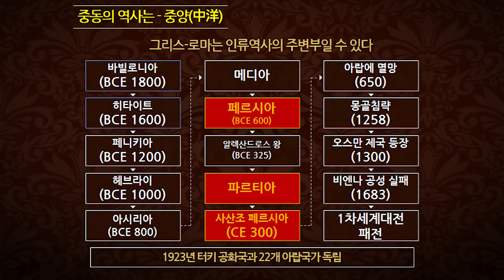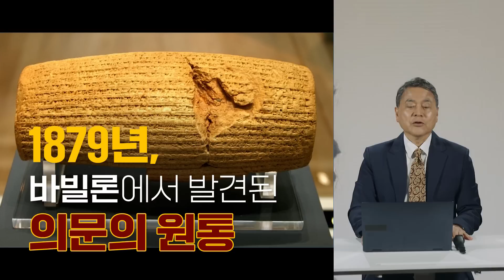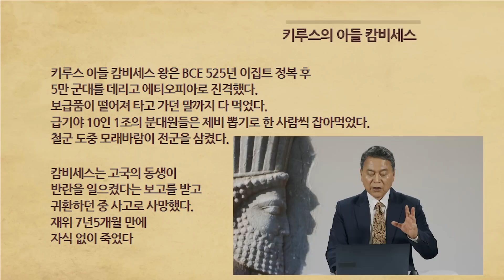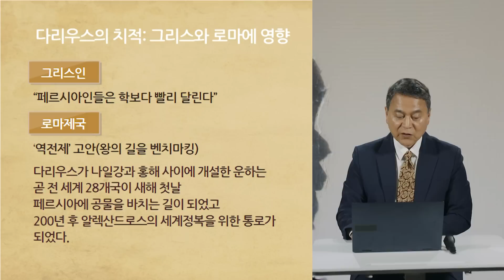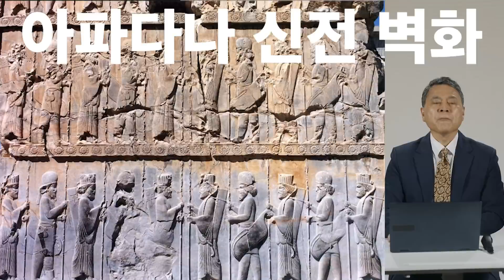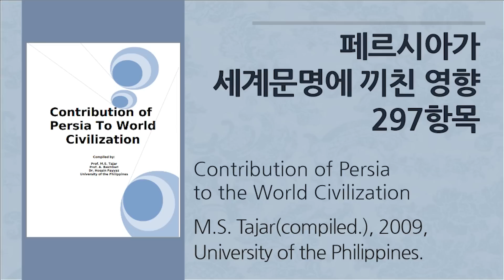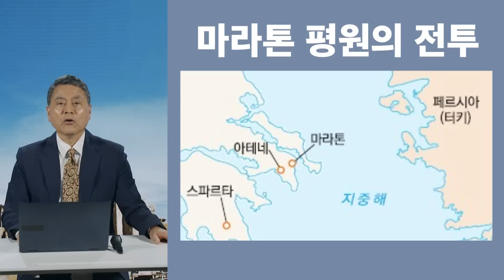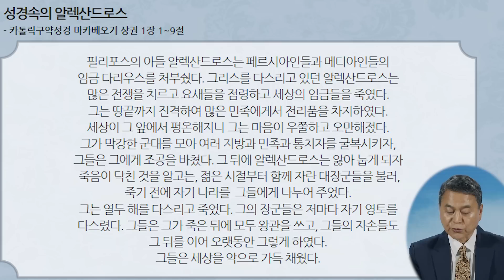[세계저널 그날] 중동본색 4강 – 인류 최초의 제국, 페르시아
별과 신화의 세계로!
신화가 역사가 되는 땅, 중동.
승자의 역사에 가렸던 베일을 걷고
인류 문명의 모태가 되었던 신비의 땅을 향해
생생하게 찾아가 보는 고품격 역사 강의, 중동본색!
중동을 평정하고 세계를 장악하라!
인류 최초의 대제국, 페르시아의 이야기!
아나톨리아의 끝부터, 저 멀리 이란까지
눈 닿는 곳 어디건 그들의 땅이었던 대제국!
아케메네스 페르시아의 이야기를
이희수 교수님과 함께 중동본색에서 만나보세요!